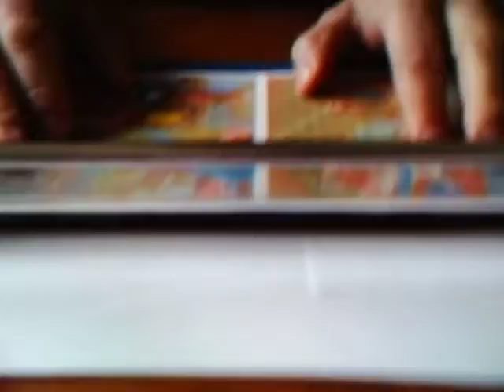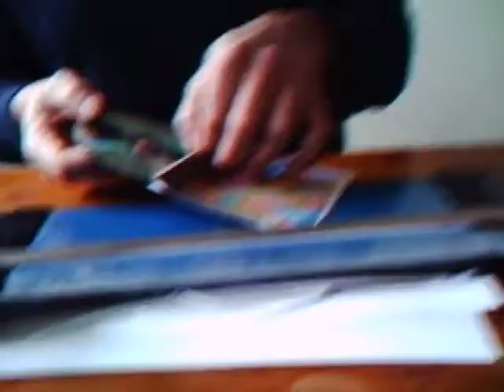In der CD Fabrik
Die Sendung mit dem Schilz.